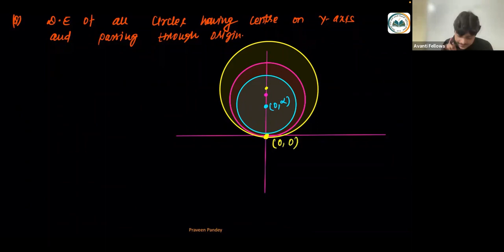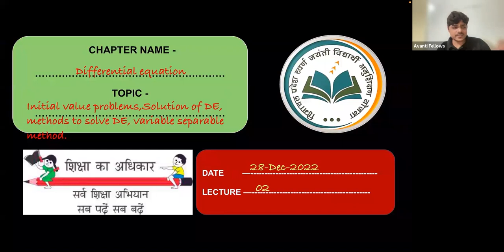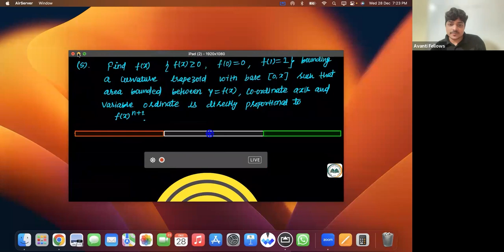Differential Equation - Solution of D.E, Methods to Resolve D.E | 12th JEE Math | 28th December 2022